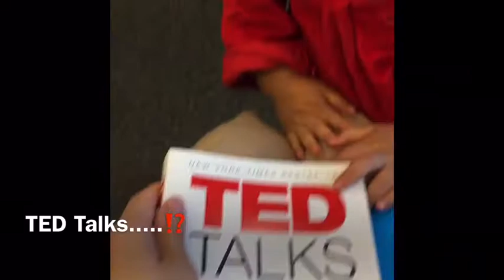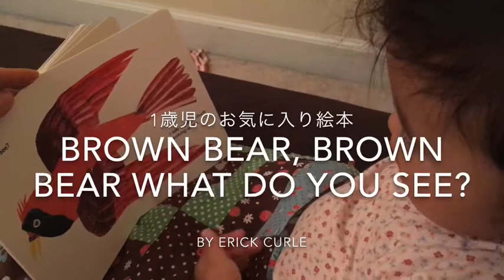【0-1歳が大好きになる絵本】毎日絵本に夢中になって、暗唱するここちゃん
生後5カ月からの読み聞かせを続けていました。赤ちゃんは、擬音語、擬態語、繰り返しの言葉が多い絵本が大好き。1歳前後から沢山の本を持ってきて、自分でも声を出して楽しく絵本と遊んでいました。絵本を通して、ママや身近な大人とのコミュニケーションがとれて、また言葉を使う練習になり、とても豊かな時間になりました。

動画に出てくる4冊は、赤ちゃんへのはじめての絵本を探す人にも、とてもおすすめです。